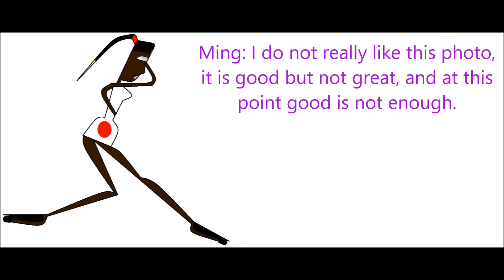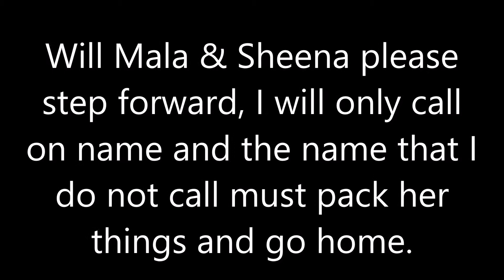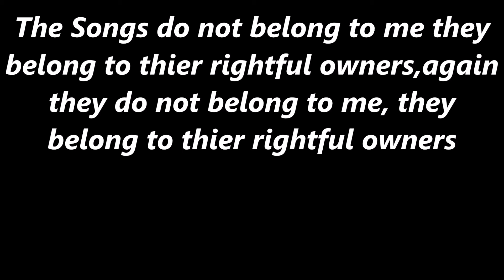TDINTM Cycle 9 All Stars Vs Newbies Episode 5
hope you like the episode

List Of Songs used in Order

My Heart is Refusing Me- Loreen
Dollhouse- Melanie Martinez
Skinny Love- Birdy
Primadonna- Marina and the Diamonds